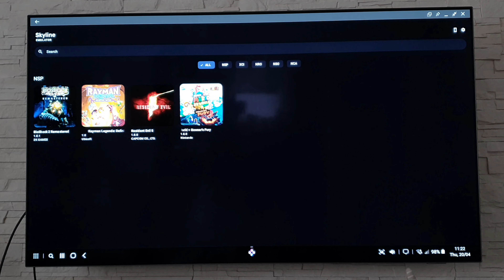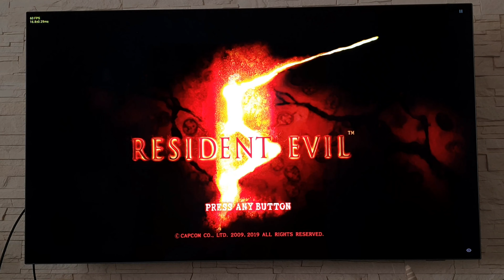Galaxy S23 + 4K TV + DeX Mode - Skyline Emulator - Test - Mario / Rayman Legends / RE5 / BioShock 2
Playing Nintendo Switch games on Samsung Galaxy S23 connected to 4K TV.